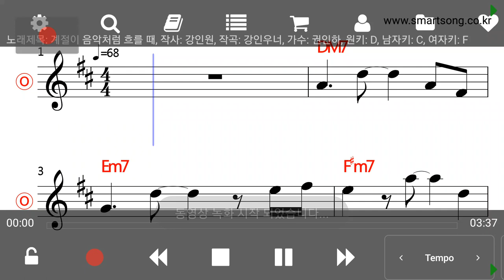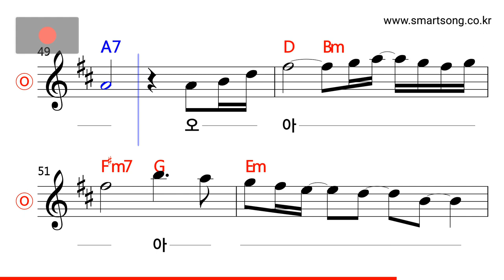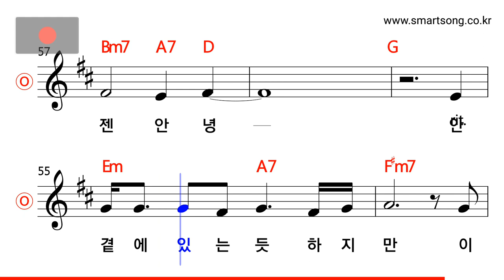권인하 - 계절이 음악처럼 흐를 때 MR